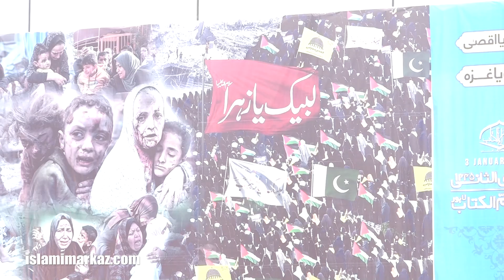Mohtarma Asmat Zahra || Khawateen Conference : Gaza ki Khawateen ka Fatimi Hamasa || 03 Jan 2024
03rd January 2024
Yom e Wiladat Hazrat Fatima sa
Yom e Madar - Yom e Khawateen
Yom e Tasees Jamia Ummul Kitab LHR
at: Jamia Ummul Kitab Lahore, Pakistan...

بضعة الرّسول، مرضیه بتول،
 افضل النساء، مادرِ امت،لختِ خدیجة الکبری
امّ الآئمه، اسوہ طیبه، عصمتِ کبری

🌸حضرت فاطمة الزھراء(س) کے یوم ولادت باسعادت و🌸
🌼یــــــوم تاسیس جامعہ امّ الکتاب🌼
🌼یـــــــوم تکــــــریم مـــــــقام خواتین🌼
🌼یـــــــــوم تعـــــــــــــــــــظیم مـــــــــادر🌼
سالانـه عظیم الشّــــان خواتین کانــفرنس

بعنوان: 🧕غــزہ کی خواتین کا فاطمی حماسہ

🗓️03جنوری 2024 (بدھ)
 بمطابق۲۰جمادی الثانی۱۴۴۵
⏰وقت:  9:00بجے صبح
🕌بمقام: حوزہ علمیه جامعه امّ الکتاب لاهور۔ پاکستان

تمام طبقات سے تعلق رکھنے والی خواتین محترمات
کو شرکت کی دعوت ہے۔

الداعی: حوزه علمیه جامعه امّ الکتاب و
تحریک بیداری امت مصطفیٰ ﷺ (خواتین)